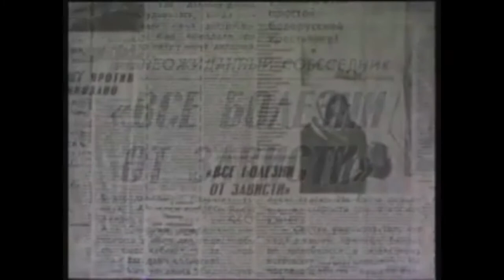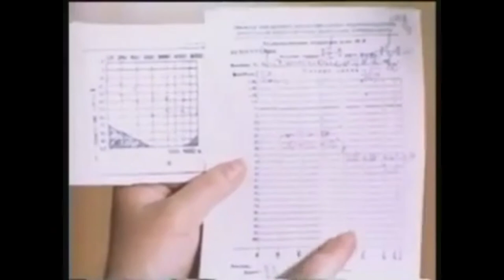Исследование экстрасенса (1980) Целитель Федора Конюхова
Фрагмент фильма "Войны чёрной и белой магии"
Производство Национально-культурного производственного центра "Рось" (1990)
Реж. Виктор Олендер

BTC bc1qw4jxftk3ff8y4z577yh07m950x686cq8meyru6
ETH 0xcc721D5e3B16A7BAd5b29B320e01d1f88C49b3B4